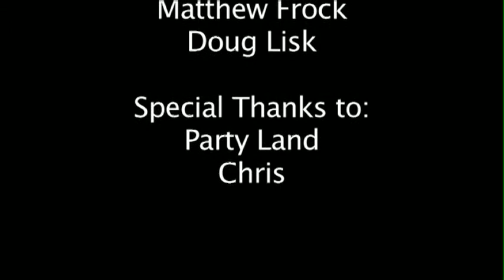The Haverford School Buzzkill YouTube sharing